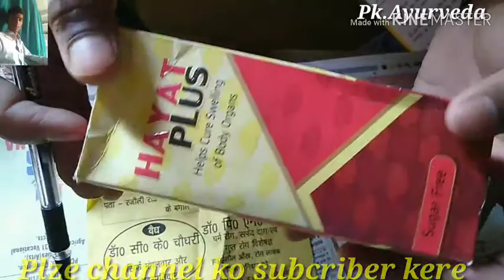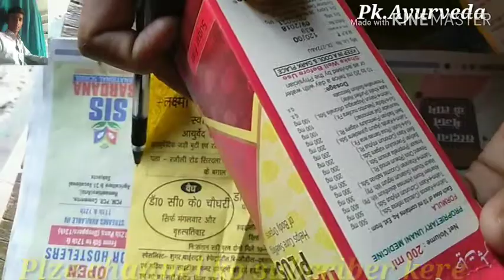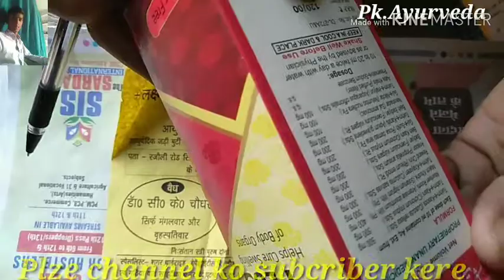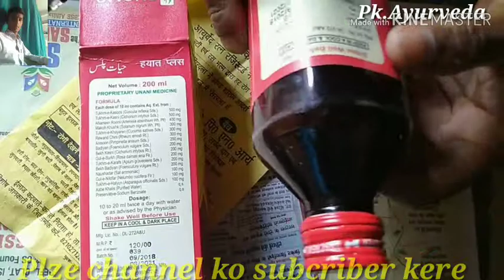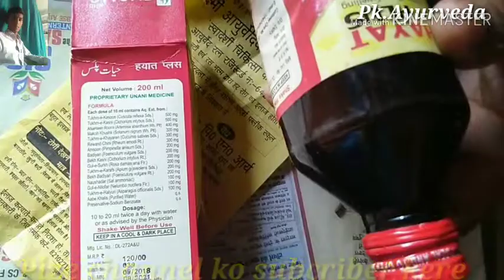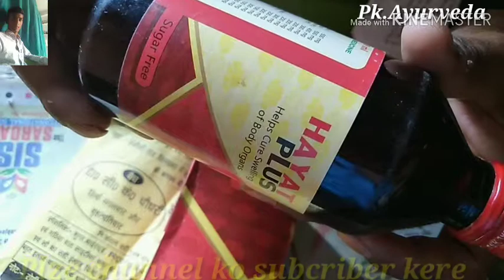हयात प्लस सिरप के फायदे शरीर के सभी अंगो की सूजन जिगर लिवर आंतो तथा हाथ पैरो की सूजन जड़ से ठीक केरे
ओर यह दवा ओरतो के पेडू की सूजन में भी फायेदमंद है

सेवन बिधि  10 से  20 मि.ली./ सुबह शाम ले या डॉक्टर के सलाह से

सभी वीडियो देखने के लिए किलिक केरे

यहाँ दी जा रही जानकारी इनफार्मेशन के लिए है कोई भी दवा प्रयोग करने से पहले आपने डॉक्टर के साला जरूर ले अगर कोई समस्या होगा तो हम ओर चैनल
pk ayurveda our नहीं होगा जी हां
थैंक्स दोस्तों
अगर हमारे वीडियो अच्छा लगा हो तो इस वीडियो  लाइक केरे शेयर केरे कमेंट कमेंट
काम से काम30 से  40

दिन तक